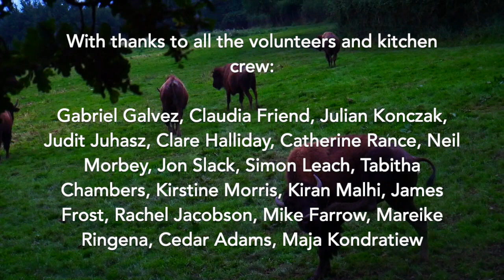Emerging Hearts - Contact Improvisation Dance Camp UK 2021